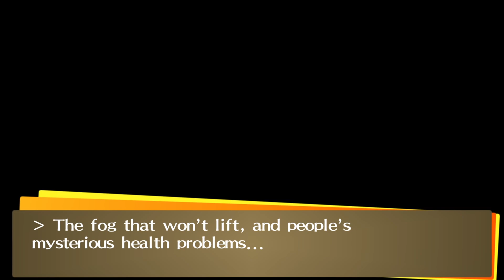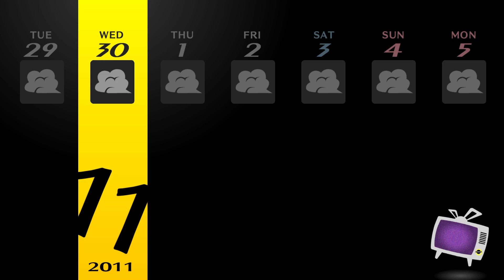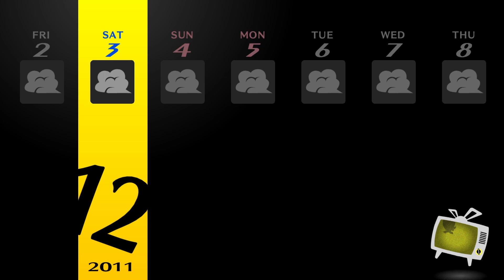Persona 4 Golden playthrough- part 34- Maxing out more social links!